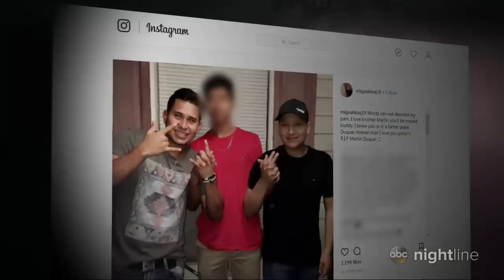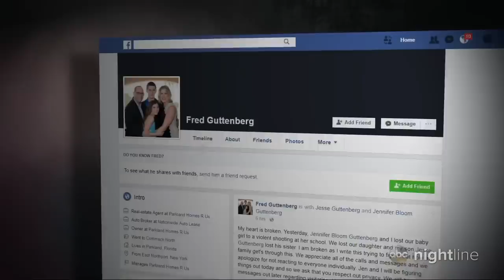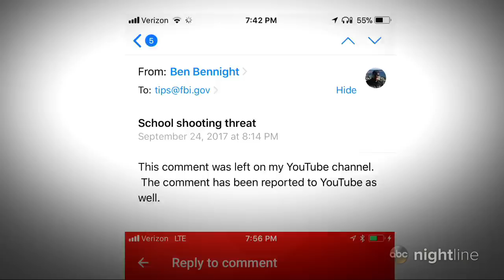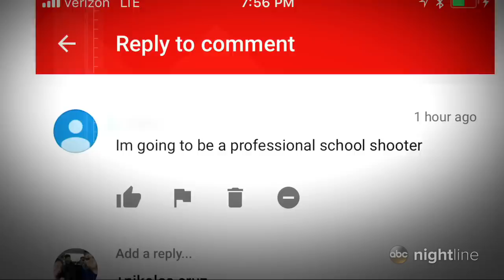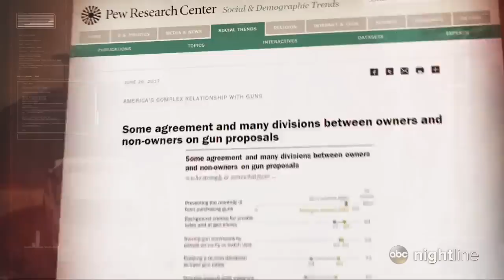Florida school shooting: Details emerge in timeline, what we know about suspect | ABC News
The 19-year-old shooting suspect appeared in court Thursday, where a judge ordered him held without bond on 17 counts of murder.